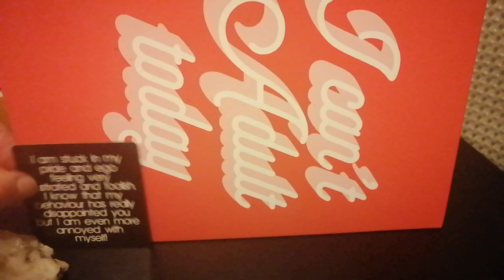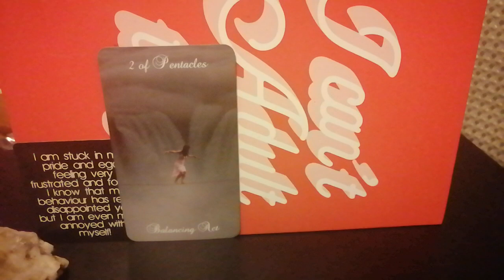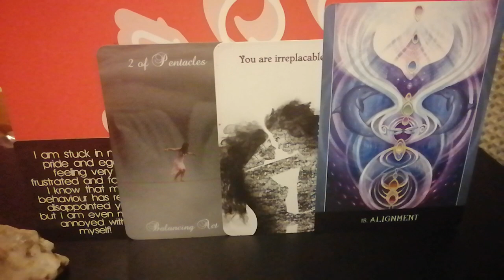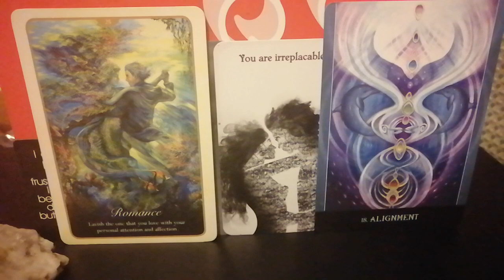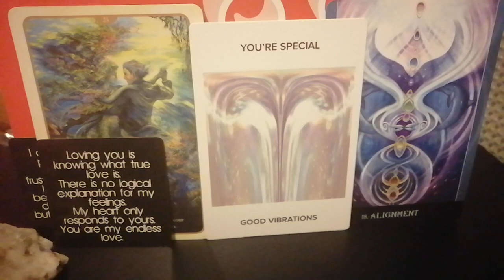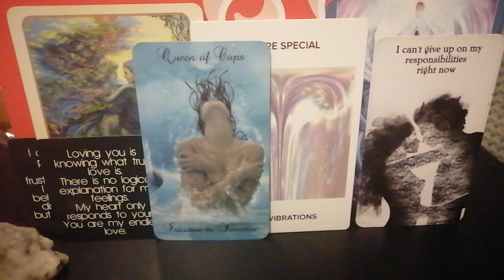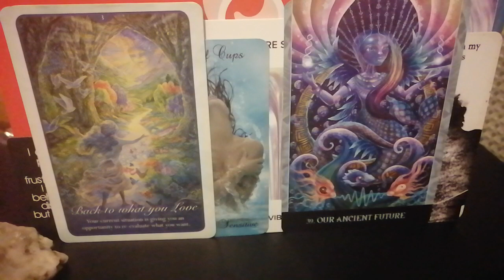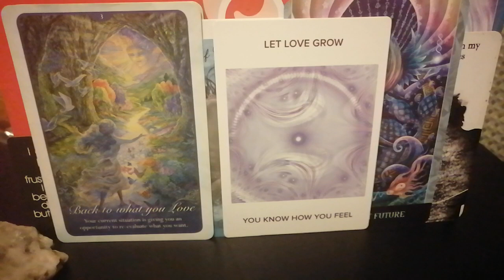You're Special, Good Vibrations 💥💢💯Divine Masculine Channelled Twin Flame Message Reading DM to DF